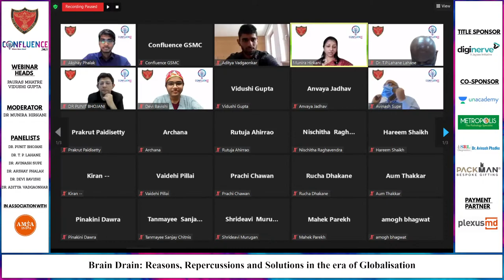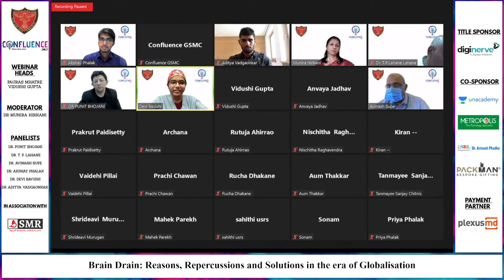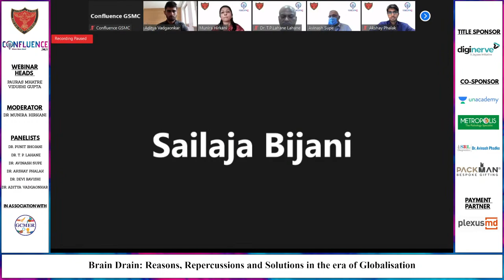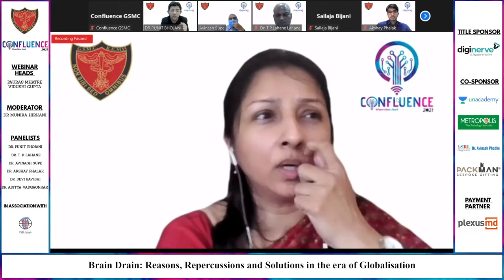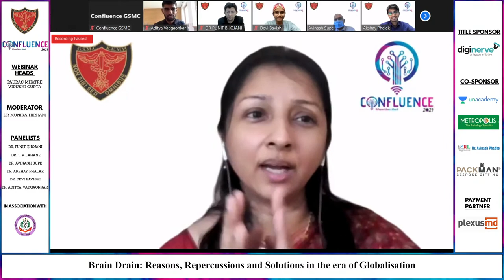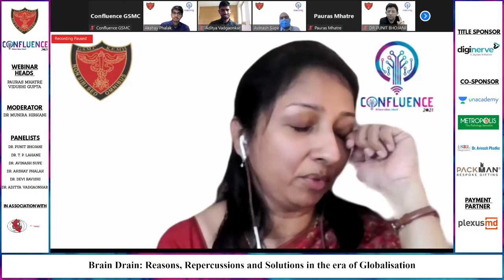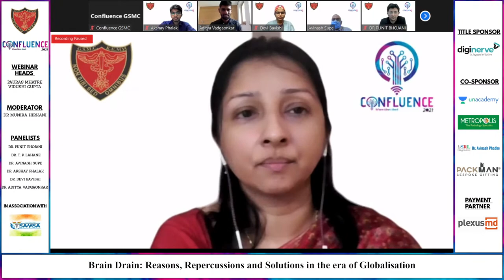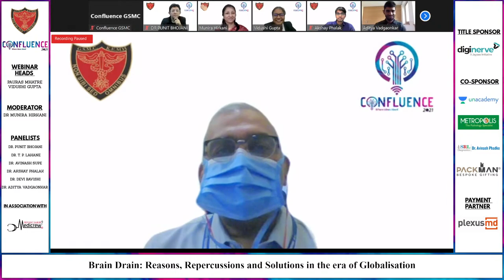Panel Discussion - Brain Drain